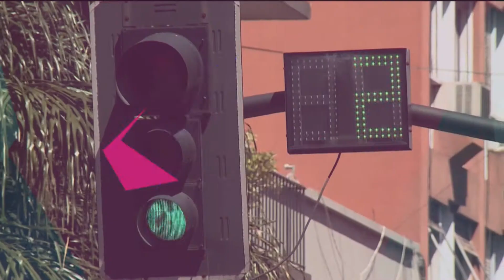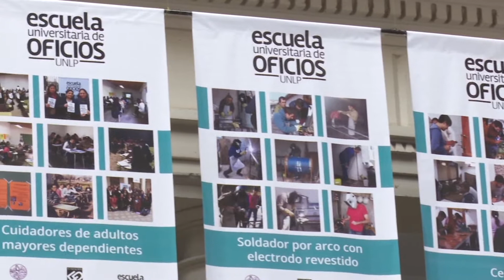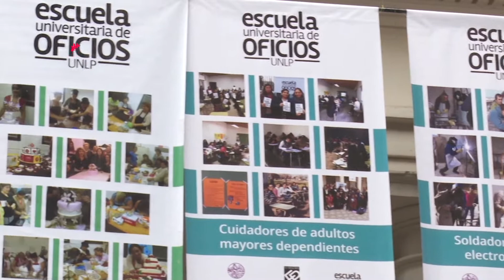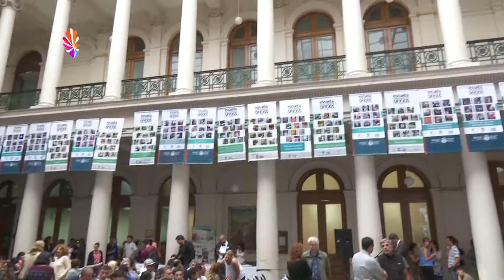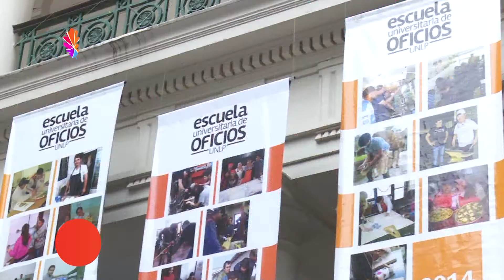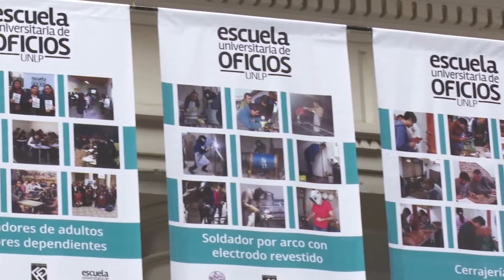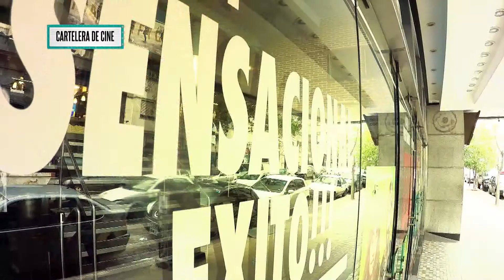RESUMEN NOTI 2012